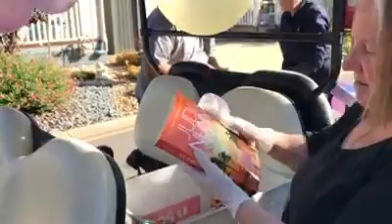Lifestyle Shepparton Book Buggy Tour